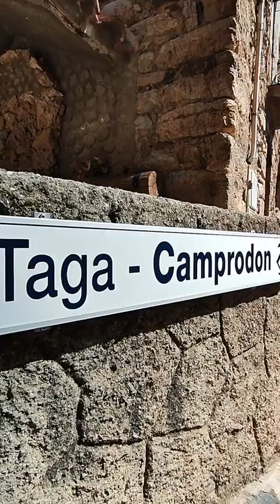ESCAPADA SEMANA SANTA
ESCAPADA PARA SEMANA SANTA... guardar